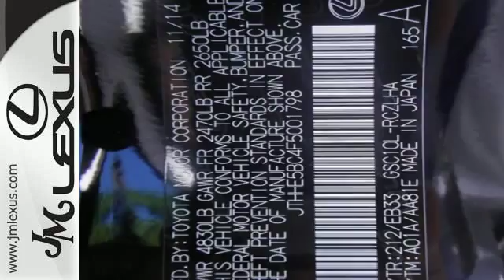Certified 2015 Lexus RC 350 Margate FL Fort Lauderdale, FL 604093A - SOLD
Year: 2015
Make: Lexus
Model: RC 350
Trim: F-Sport / Navigation
Engine: 3.5L V6
Transmission: Automatic 8-Speed
Color: Obsidian
Interior: F-Sport Rioja Red w/F Sport Nuluxe Seat Trim
Mileage: 10310
Stock #: 604093A
VIN: JTHHE5BC4F5001798